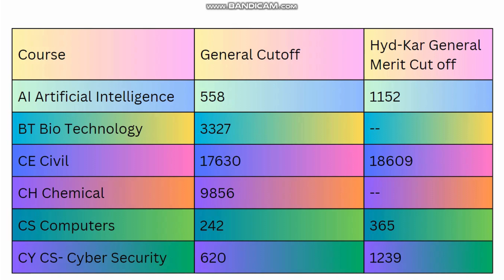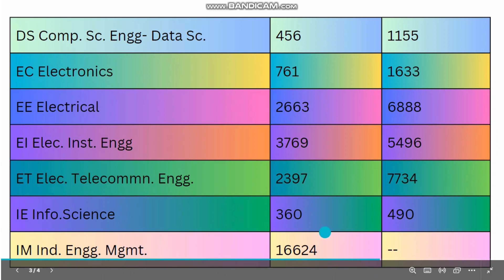KCET RESULT DATE 2024? | KCET Rank vs Marks 2024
R.V. College of Engineering Bangalore KCET Cut off 2024

In this video we are giving information about 1st puc result date for the academic year 2023-24 which is announced by Karnataka education department.